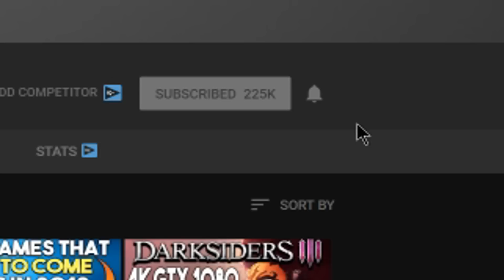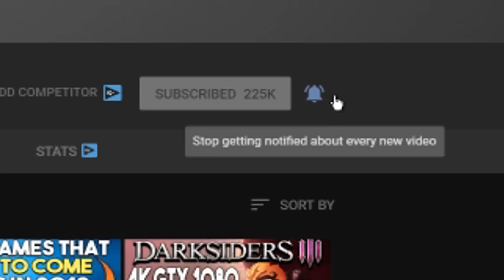Get 2 FREE PC Games Right Now + 3 FREE PC Games Next Week and GREAT PC Game Deals!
Links-
Intro - 0:00

LIVE A LIVE Out Today! - 2:20

Kenshi - 3:09

Humble Choice with Death Stranding Directors Cut and More - 4:12

In Your Face VR Bundle - 5:27